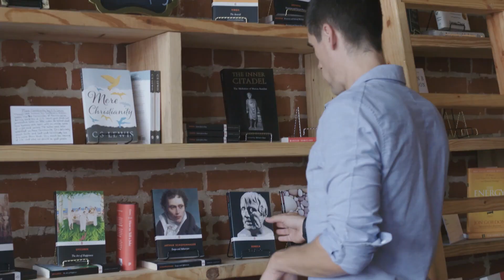Ernest Green (Little Rock Nine Member) on Creating an Atmosphere of Change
In 1954, the Brown v. Board of Education U.S. Supreme Court decision outlawed segregation in public education. Ernest Green was the first African American to graduate from Little Rock Central High School (in May 1958).

On this episode podcast Ryan talks to Ernest Green about his experience as one of the first African-American students to integrate at Little Rock Central High School in 1957, why we should strive to disprove backwards thinking, how we must change as a country, and more.

Ernest Green is one of the Little Rock Nine, a group of African-American students who, in 1957, were the first black students ever to attend classes at Little Rock Central High School in Little Rock, Arkansas. Green was the first African-American to graduate from the school in 1958. In 1999, he and the other members of the Little Rock Nine were awarded the Congressional Gold Medal by President Bill Clinton.